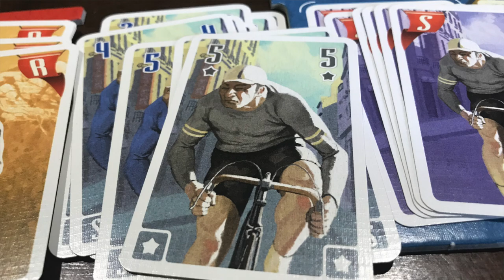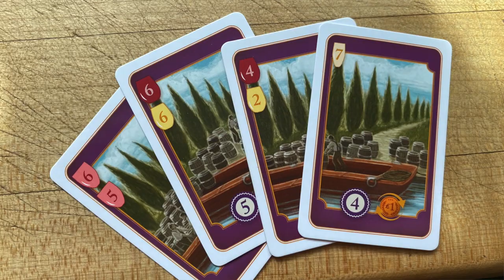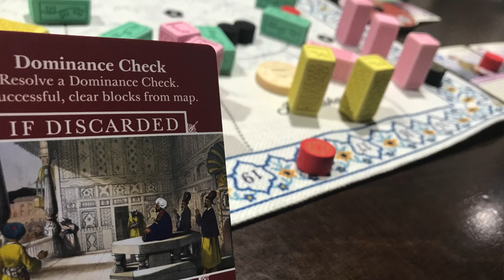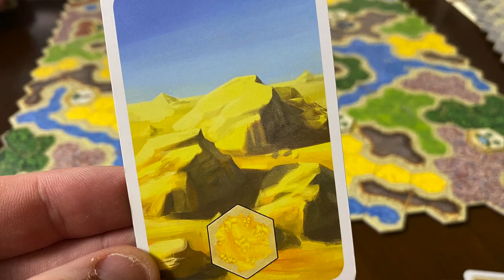Jack's Top 10 Favorite Games - Casual Friday Celebrating 5,000 Subs!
THANK YOU. Yes. You. Thank you for your support.
00:38 - Flamme Rouge
01:36 - Viticulture
03:03 - Pax Pamir 2nd Edition
04:02 - The Castles of Burgundy
05:27 - 7 Wonders Duel
06:32 - Kingdom Builder
08:13 - Eclipse
10:25 - Terraforming Mars
12:13 - Root
13:23 - Spirit Island